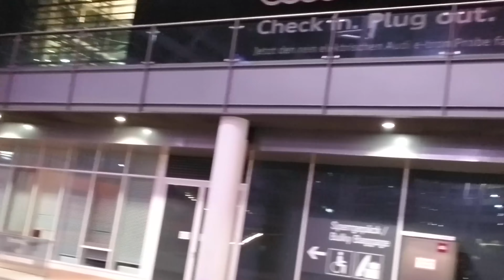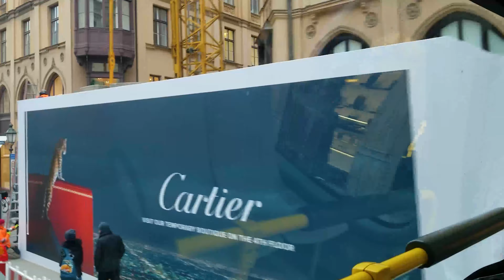Passando por alguns pontos turísticos em Munique a capital da Bavária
Passando por alguns pontos turísticos em Munique a capital da Bavária. O Vamu Ver! fez o city tour completo de dois dias e selecionamos alguns pontos turísticos na bela cidade de Munique, uma das mais visitadas na Alemanha

🆓 Remessa internacional? Eu só uso Wise, melhor câmbio ✅ Cadastre-se e faça uma transferência de até R$ 3.000 com tarifa ZERO

✈𝐕𝐚𝐦𝐨𝐬 𝐯𝐢𝐚𝐣𝐚𝐫 𝐩𝐫𝐚 𝐨𝐧𝐝𝐞? 🌏